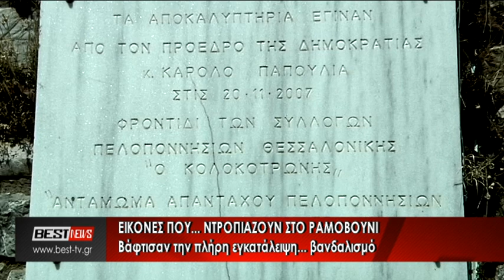ΡΑΜΟΒΟΥΝΙ ΠΛΗΡΗΣ ΕΓΚΑΤΑΛΕΙΨΗ